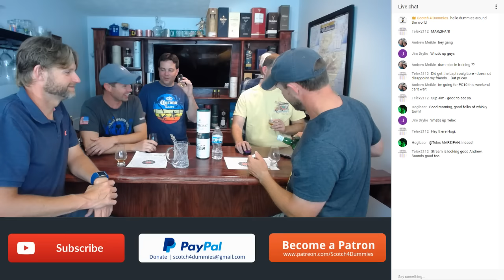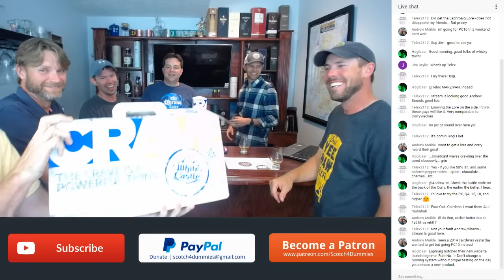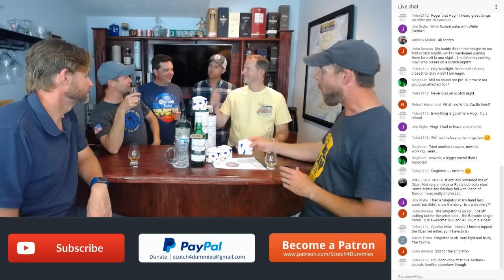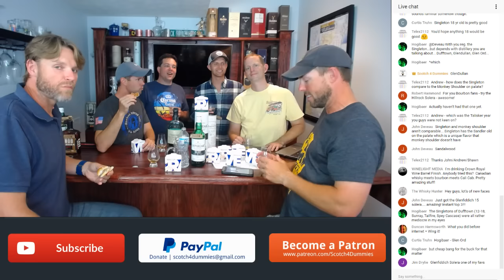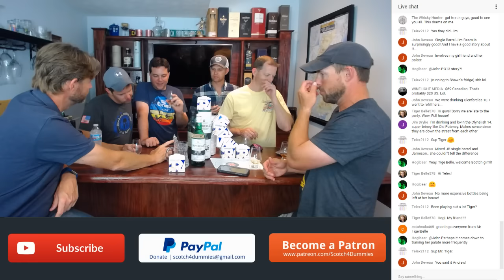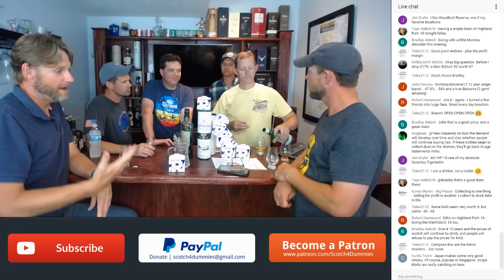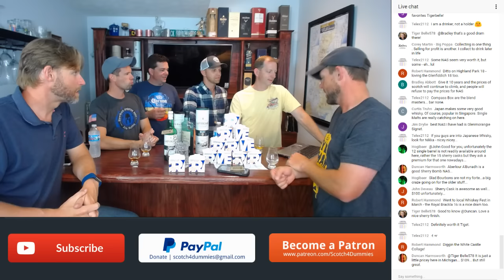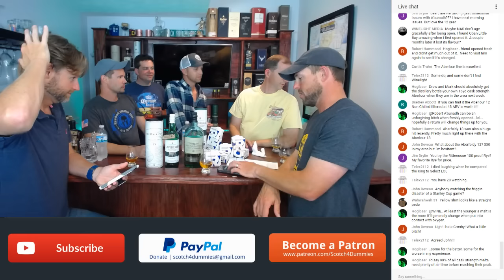S4D LIVE with Special Guests and discussion on Laphroaig Select Cask Scotch Whisky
Pull up a chair and have a glass at the bar with us this Thursday at 10PM EST.   We'll talk about today's review and more.